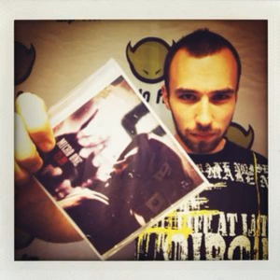Micro One - Tu vėjo paklausk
Albumas: "23:59"
(11)